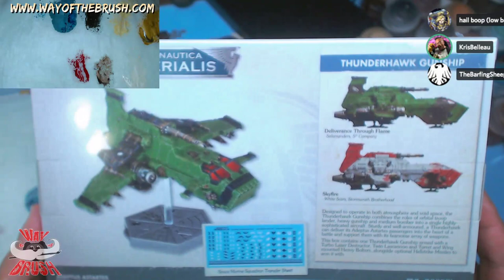Painting the metallic bits SkumDrekk Beast Getting Projects Done! ep93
In this miniature painting session we continue work on the Skumdrekk beastie (Pig Gator) from the Orukk Warclans of Age of Sigmar. I'm also joined by a few of the monkeys so sit back and enjoy the amazing conversation...